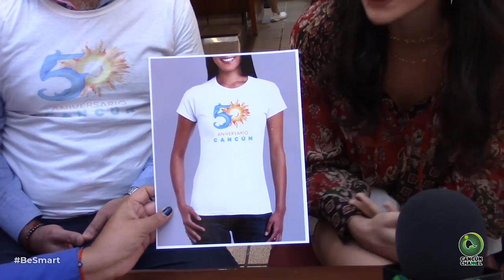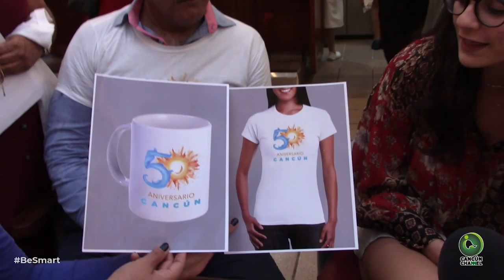De vuelta al protagonismo Antonio Cervera